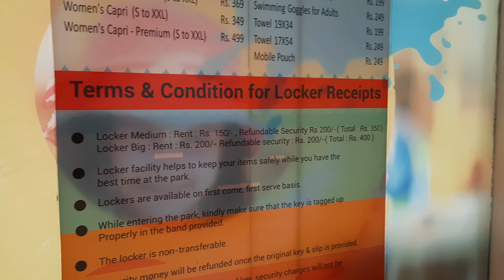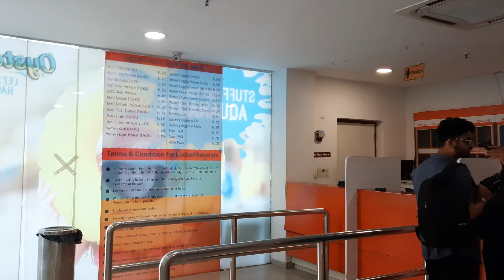India Highest slide | Appu Ghar Oyster Water Park Gurugram | All rides in one video| Itsyour Tushar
Hi Itsyour Tushar, here i am presenting a new video on Oyster water park which is located in Gurugram, Haryana. I have covered all the rides which is in Oyster Water park.

Buffet Lunch : Rs 499

Water Park Near By: Walking Distance from Huda City Center Metro Station (Yellow Line).